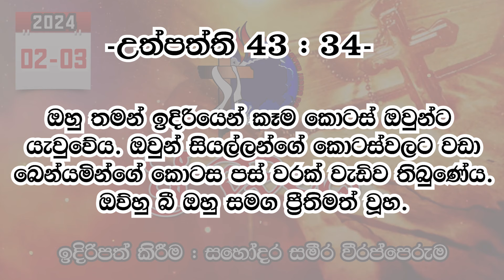ශ්‍රී වචනය 2024-02-03